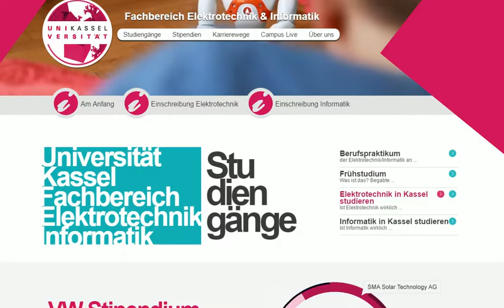Universität Kassel Wordpress seite by 3oneseven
Design and development for Universität Kassel FB16
Universität Kassel FB16 approached 3oneseven to built a powerful microsite for their Fachbereich Elektrotechnik & Informatik.
The custom site is designed & developed with css3 sliders & enhanced with html5 effects, a mobile & tablet version, thus responsive website with custom WordPress templates & custom fields based navigation.